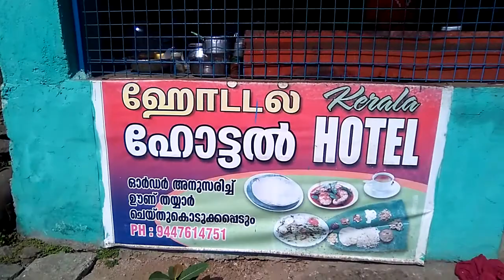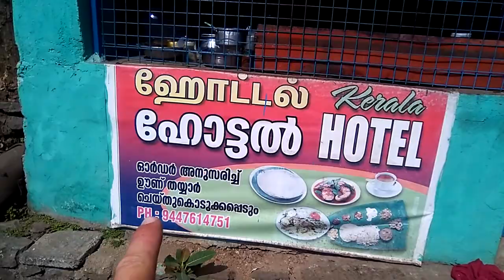KERALA HOTEL Y su buena gente